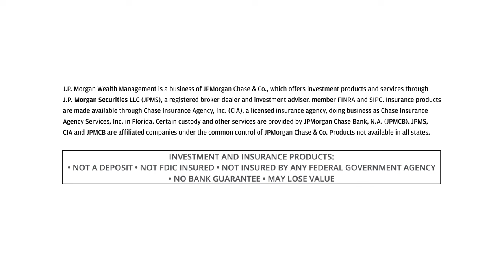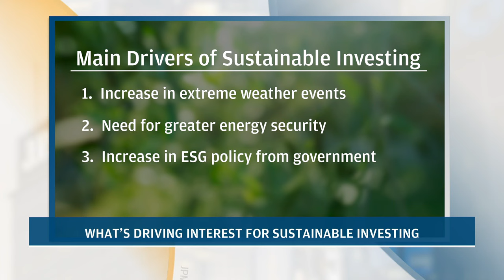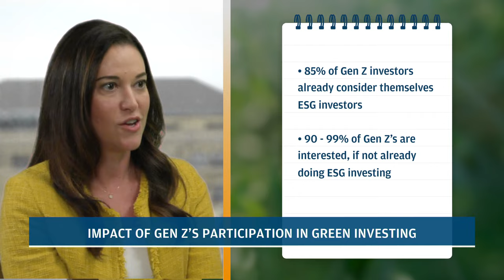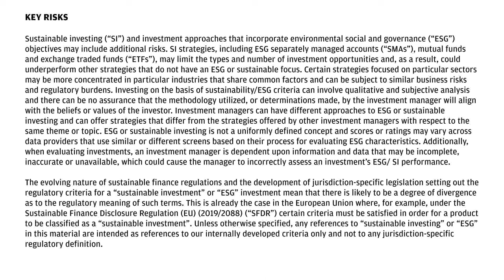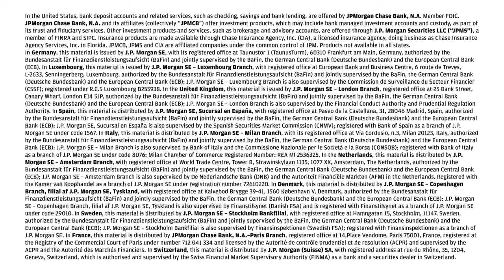What’s Driving Sustainable Investing? | J.P. Morgan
Explore the key themes guiding ESG investing with the Global Head of Sustainable Investing at J.P. Morgan Private Bank, Jessica Matthews.